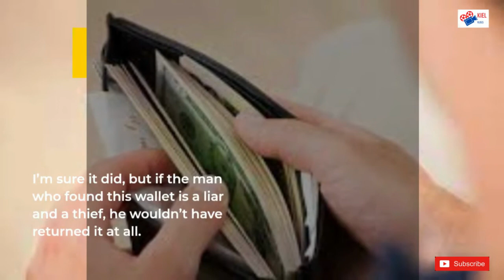The Rich The Poor and the Lost Wallet - A Funny Story - Delivering Justice